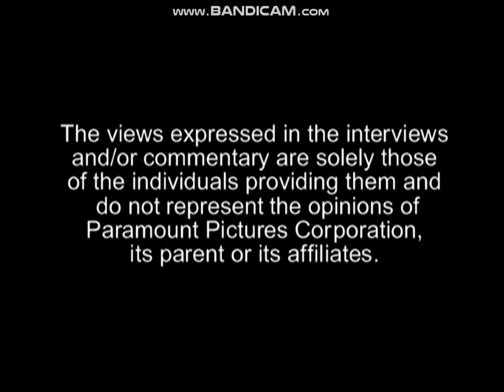Paramount Pictures FBI Warning/Mature Content Warning/Commentary Screens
Taken From The Ren & Stimpy Show DVD Box Sets "First and Second Seasons (Uncut)", "Seasons Three and a Half-Ish", and "Season Five and Some More of Four".